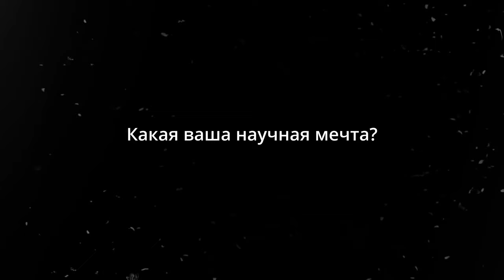Соколова Мария Ивановна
💬 Участники «Конкурса  научных работ молодых ученых  2024» рассказывают о своих исследованиях, авторитетах и мечтах

Знакомьтесь –  Соколова Мария Ивановна,  врач-онколог  отделения опухолей головы и шеи городского онкологического центра Тюмени. На конкурсе она представила свое исследование «Роль трансоральных микрохирургических и видеоассистированных резекций в диагностике рака ротоглотки у пациентов с метастазами в лимфоузлы шеи без выявленного первичного очага».

Мы попросили молодого ученого ответить на несколько важных вопросов:

* Чему посвящена ваша научная работа, в чем ее новизна и актуальность?
* Как начинался ваш пусть в науку, кто повлиял на это решение?
*Почему вы выбрали именно онкологию?
*Кто ваши учителя и на кого вы ориентируетесь в профессии?
* Какая ваша научная мечта?
Ответы узнаете из нашего видео.
Лучшие доклады конкурса будут представлены  на Х Петербургском международном онкологическом форуме «Белые ночи 2024» в рамках сессии «Конкурс молодых ученых», которая состоится 7 июля.

Приглашаем молодых и опытных ученых принять участие в  форуме «Белые ночи 2024»!

Подробнее обо всех молодежных сессиях читайте на сайте мероприятия